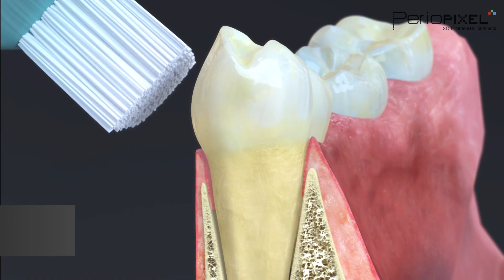Periopixel Pro V1 ESP